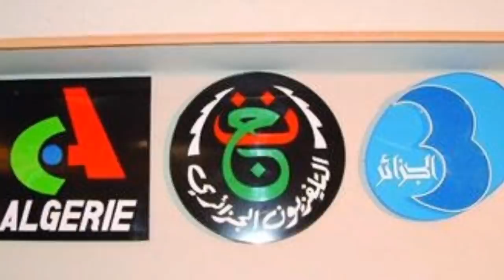Bensalah limoge plusieurs hauts responsables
Le chef de l’État Abdelkader Bensalah a procédé, ce samedi 25 mai, à une série de changements à la tête de trois organismes et d’entreprises publiques, à savoir l’ENTV, l’ARAV, l’ANEP et Sonelgaz, d’après un communiqué de la présidence de la République.

Abdelkader Bensalah a limogé le Directeur général de l’Entreprise publique de télévision (EPTV/ex-ENTV), Lotfi Cheriet, nommé depuis deux mois seulement. Il est remplacé par Salim Rebahi, jusqu’ici directeur de communication au Conseil de la nation.